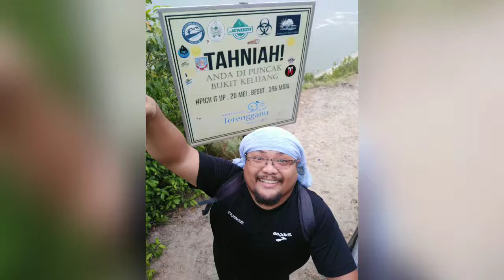Hiking Bukit Keluang,Besut!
Ada 2 track..1 dari depan (kat gerai2 berhampiran pantai),track ni TERBAIK! Curam ko...tinggi..banyak tali..hahaha... track 1 lagi belah belakang..kalau kita datang ke bukit ni sampai simpang 3 tu belok kanan..kalau track tangga tadi belok kiri. Track ni mula mcm dlm gambar first video aku ni..ada mural wall grafik cun..track dia ok la..budak tembam mcm aku ni boleh tahan cungap gak la..tak lama..dalam 20-30mnit sampai puncak..balik baru lalu turun ikut track kedua.😁